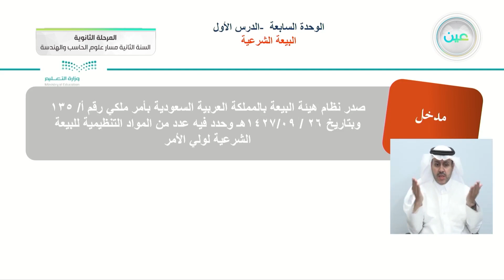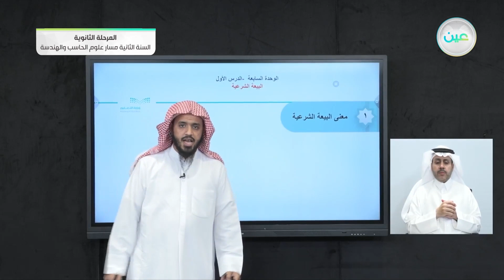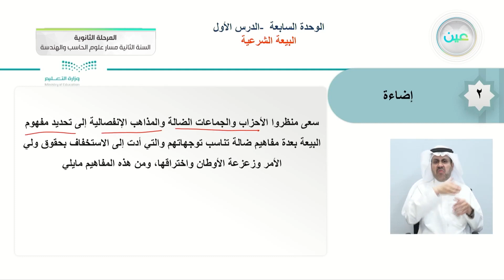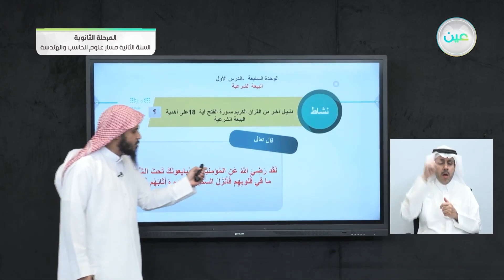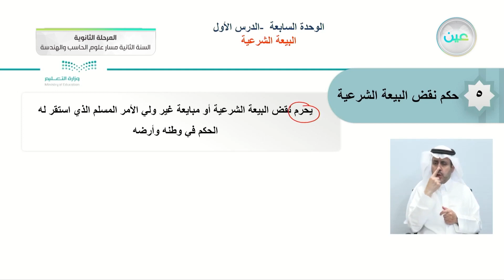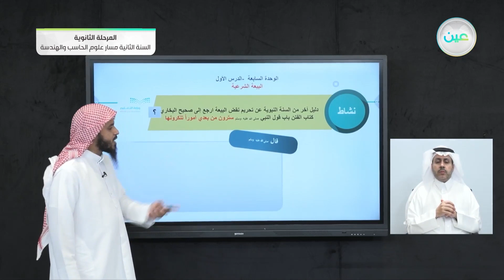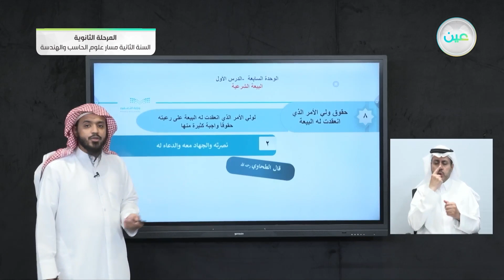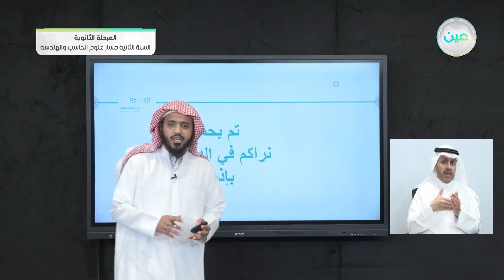البيعة الشرعية - التوحيد (1) - مسار علوم الحاسب والهندسة - السنة الثانية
الحصة السادسة - الخميس- الأسبوع الحادي عشر - مسار علوم الحاسب والهندسة - السنة الثانية